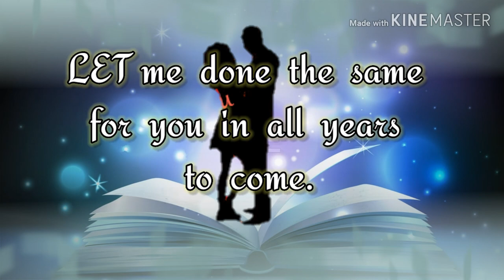New year wishes for husband ||New year wish